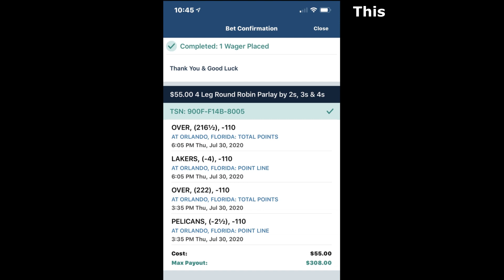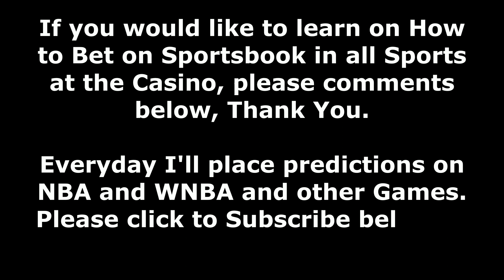NBA Game Picks and Predictions for Today July 30, 2020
I LOVE NBA GAMES